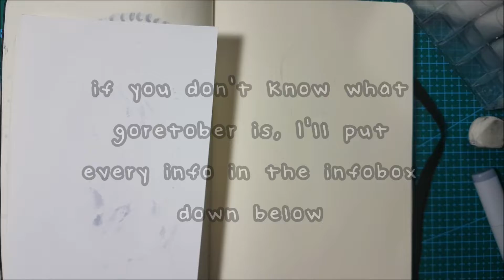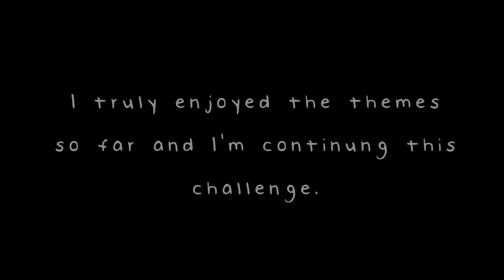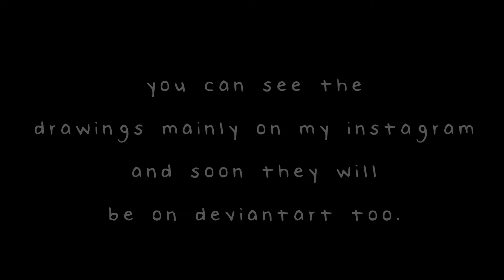goretoberchallenge - days 1 to 5 【speedpainting】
( ・_・)ノOPEN ME! ( ・_・)ノ

the goretober is a variation of the original inktober, a challenge that comprises a series of prompts, different for each day of october. in this challenge, you have to draw something that is related to the prompt of the day, to mostly improve your skills. you should use mostly ink, and the goretober is the gore version of the inktober.

the prompts that were in this videos were:
1. emaciation/starvation
2. minor cuts/bruises
3. stitches/staples
4. skewered/stabbed
5. internal plant growth

-ask me anything in the comments or on my other social media! I'll answer as soon as possible.

-info (*´ω｀*):
hisayuki
17 years old
italy
non-binary
sculpture student

-the tools I used:

Deleter Neopiko-Line-3 (acid free, pigment waterproof ink) in 005

Fude Pen black ink

Sakura Pigma Micron 01 black waterproof ink

Uni-ball Signo Broad white

COPIC CIAO
BV000
BV00
BV02
RV69
R46
R59
Y00
YG41
BG000
E29

COPIC SKETCH
C00
C0
C1
C2
C3
C4

【Do not download and re-upload this video to any other website. You are allowed to embed it directly by using the YouTube link so that video description and in-video annotations will stay intact. I own all the rights to the content in this video except for the music.】